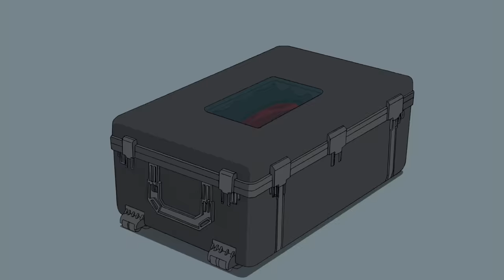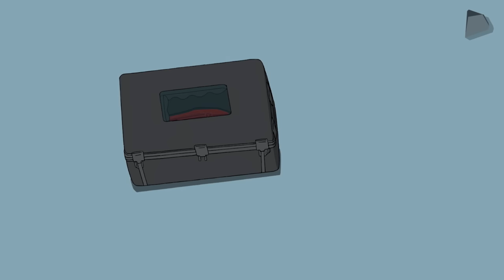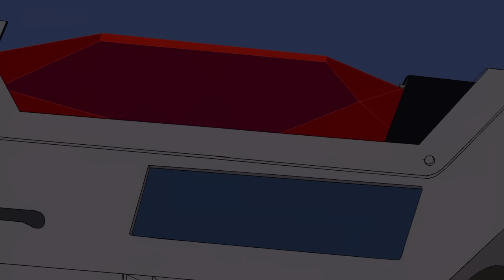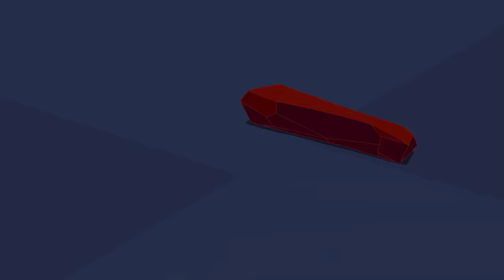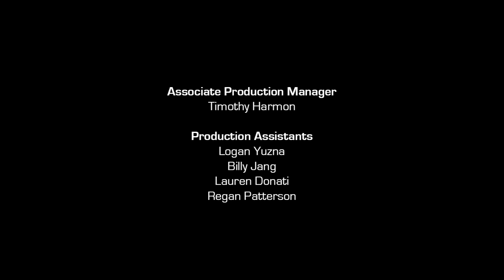The Day Without Spider-Man | Full Episode | Marvel's Spider-Man | Disney XD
The Bloodgem accidentally reawakens Gwen Stacy's dormant spider-powers, turning her into Ghost Spider!

It's Peter Parker's sophomore year and he's no longer an inexperienced superhero, or new student at the intimidating Horizon High. With his ever-growing Rogue's Gallery focused on taking him down, Peter must balance working at the Daily Bugle with surviving Doc Ock's attempts to get rid of Spider-Man once and for all!